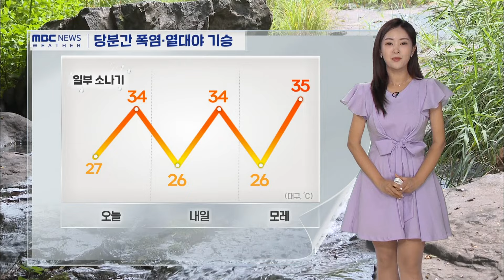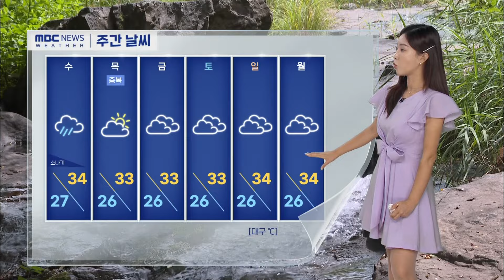대구·경북 전 지역 폭염 기승···낮 최고 34도 (2024.07.23) | 대구MBC뉴스